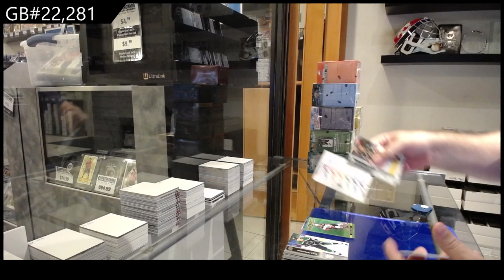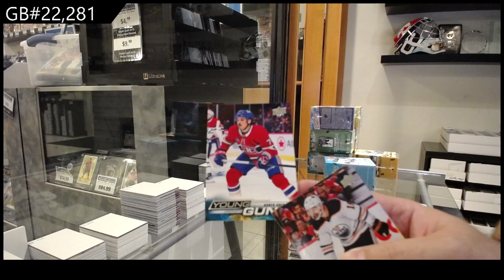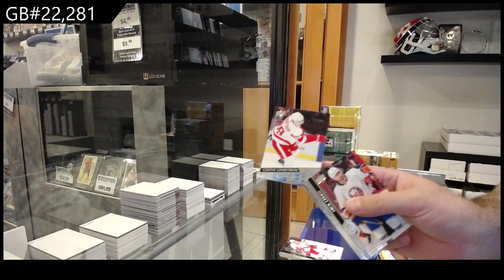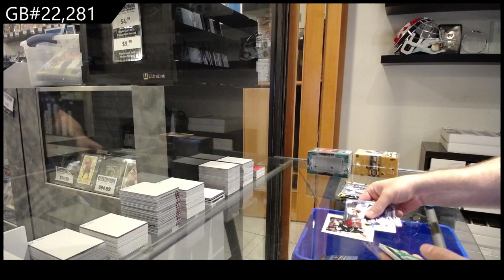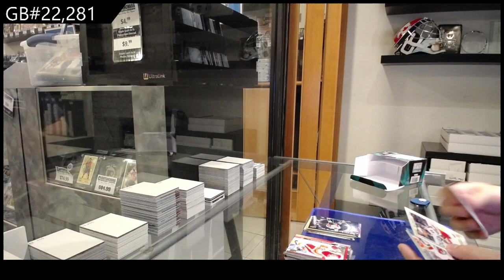Upper Deck Series 1 & Series 2 11 Blaster Hockey Mix Break - CNC GB #22,281